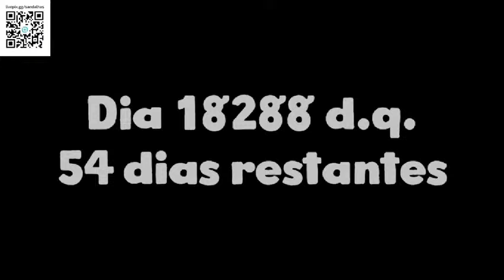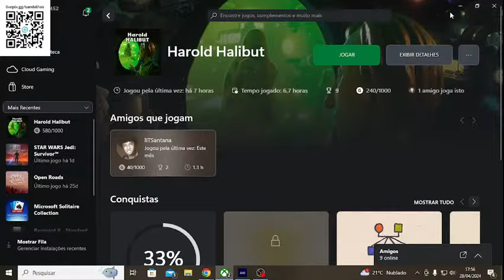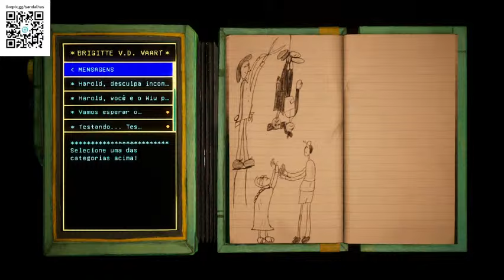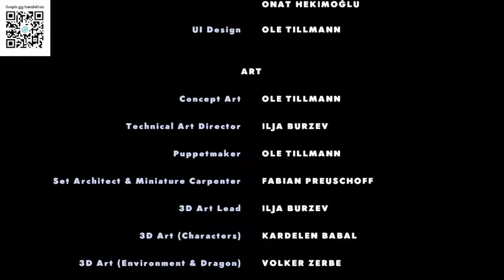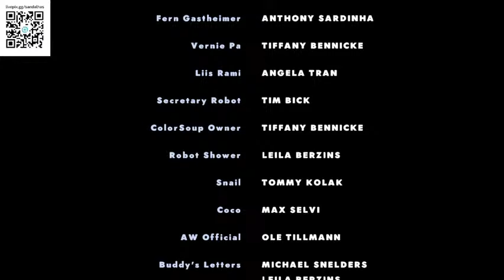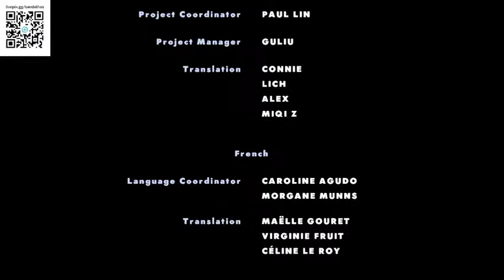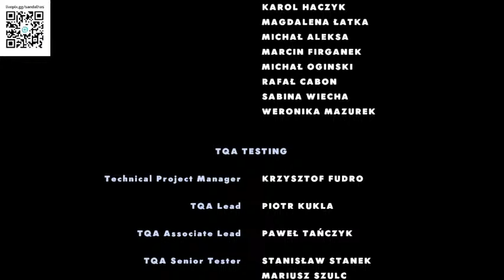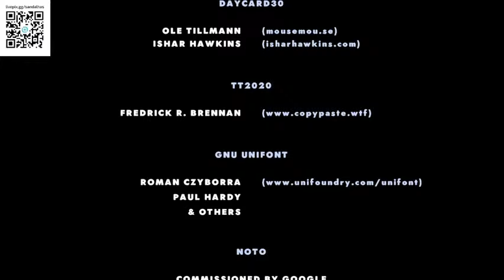Harold halibut- Harold segue nova onda, relançamento foi um sucesso, NOVA VIDA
Steam: Sandalhas

Steamcraft: Sandalhas